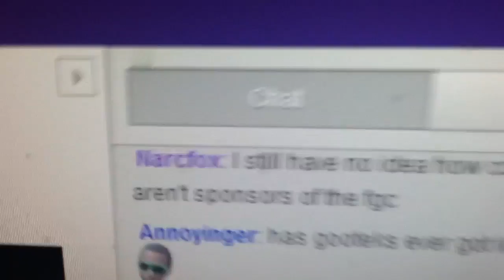Even Bibulus Dog Wonders: Whens Injustice!?!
His dog's name is Luke lol. Aww